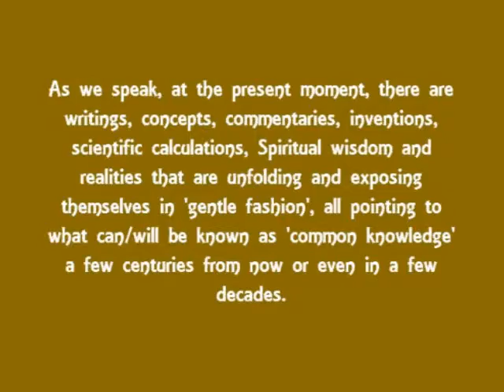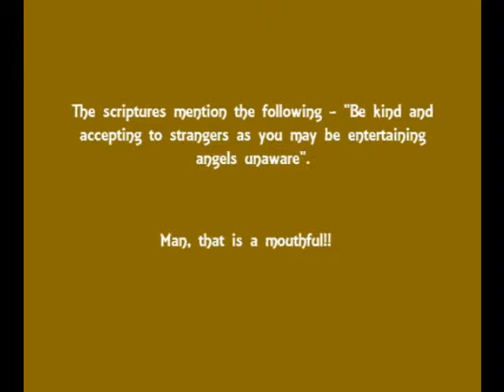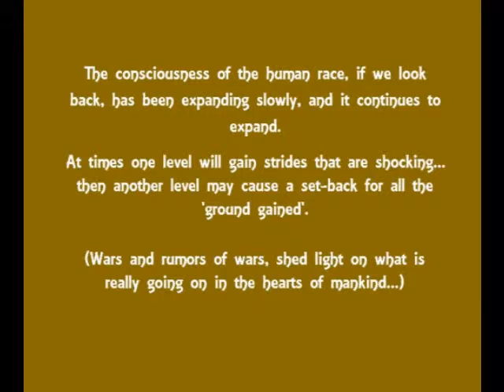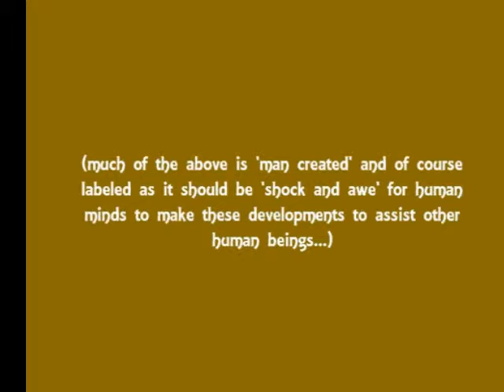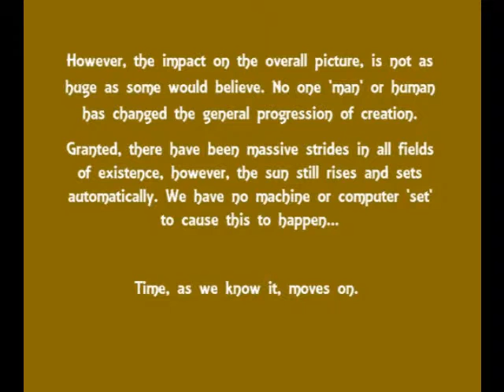Video: Life with God, Jesus, Nature, and the Bible - As we speak